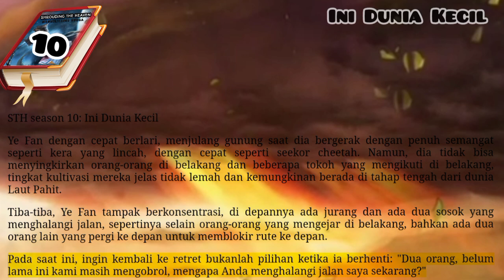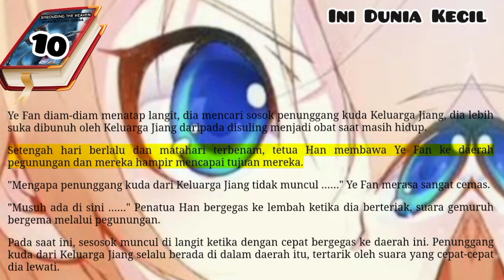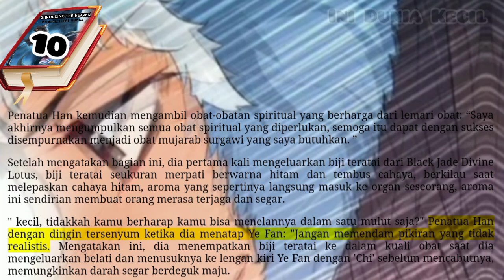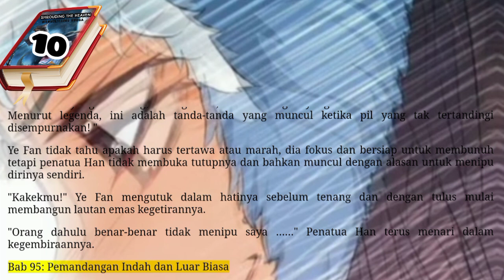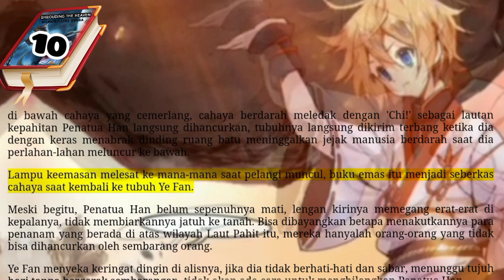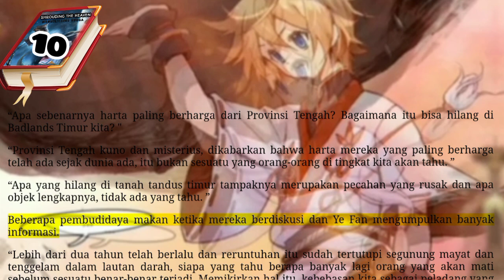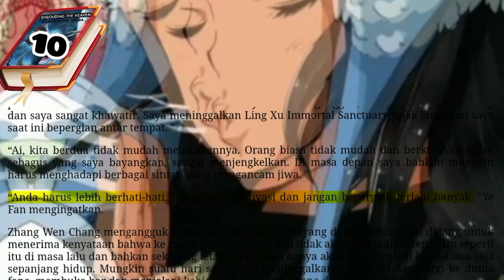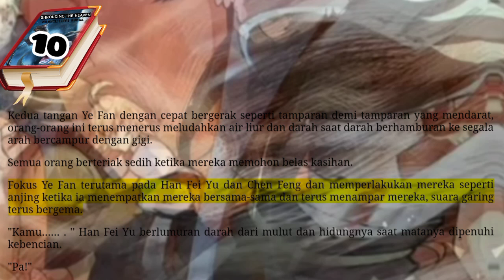Ini Dunia Kecil, STH 10